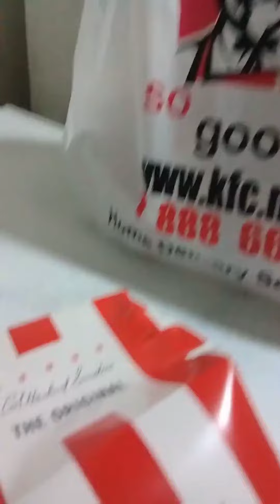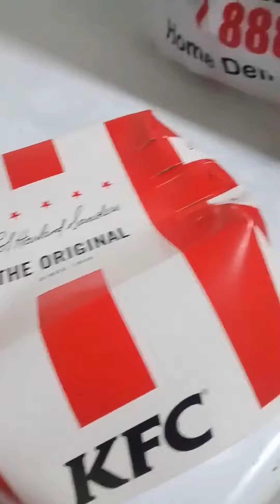eating kfc guys minsan lang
KFC so good